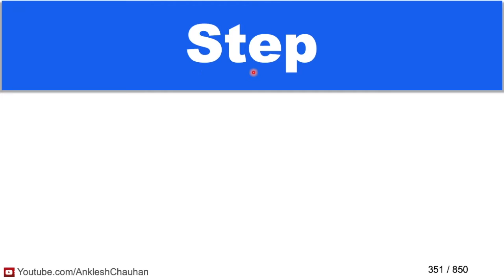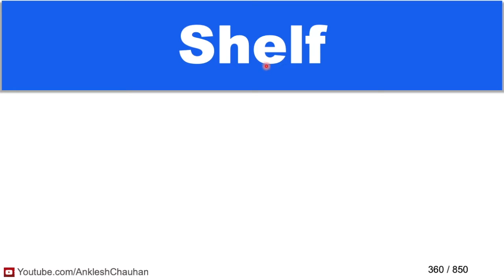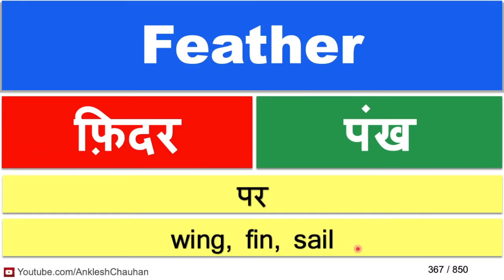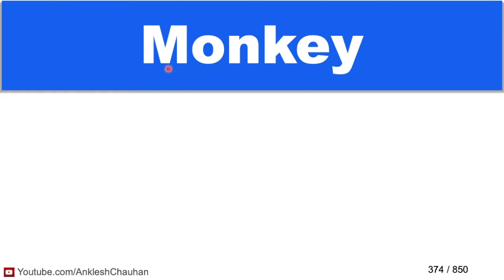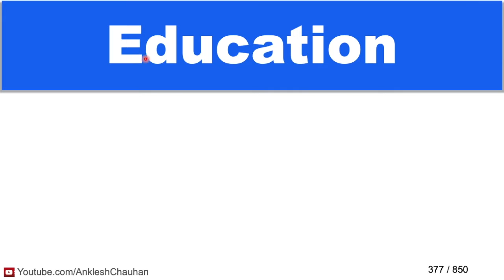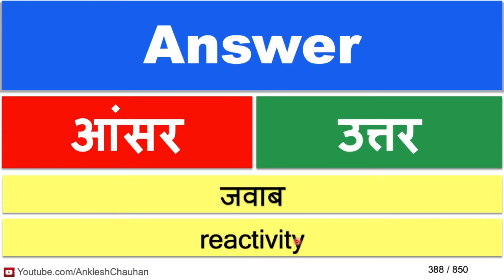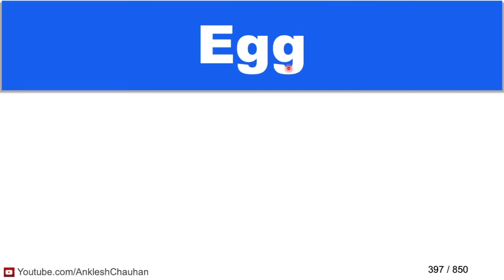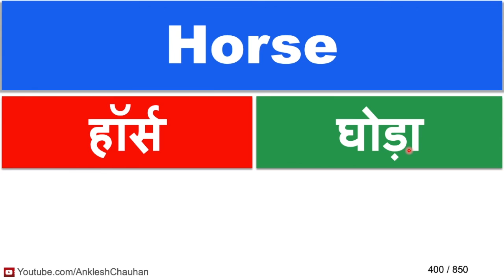PART 8 - 850 Words English में बात करने के लिए Hindi Meaning के साथ (351 to 400 Words)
जैसा की इस विडीओ के शीर्षक में बताया गया है की इन 850 words के बिना इंग्लिश में बात नहीं हो सकती, मेने इस 850 words के video  को 50-50  करके 17 भागों में बाँटा हैं और यह इस सिरीज़ का आठवाँ भाग (8th Part) है।

यदि हम इन 850 words  के synonyms और related words को मिलाए तो total 5000 words  से ज़्यादा होंगे, मतलब यह 850 words total 5000 words के समान हैं।

इस विडीओ में मेने English के 850 शब्दों के स्पेलिंग, उच्चारण, अर्थ और उसके समानार्थी शब्दों को भी बताया है।